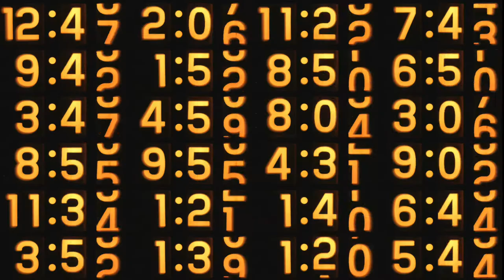trailer: le jugement dernier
projet de multimédia du collège laval